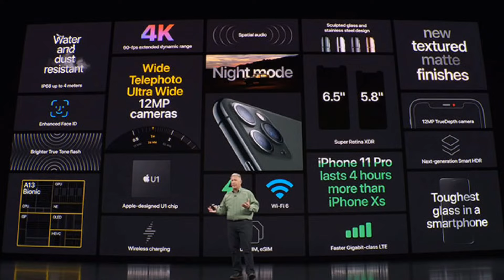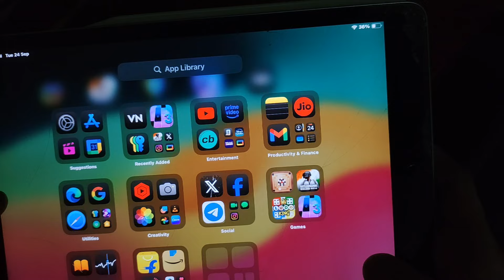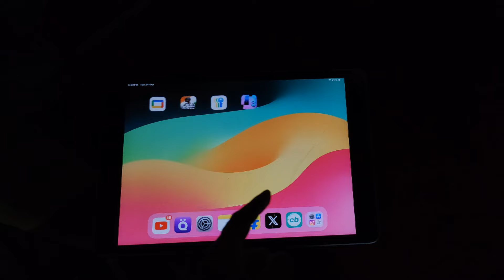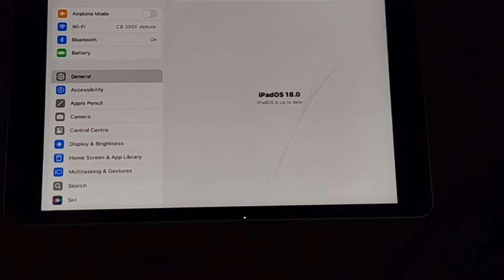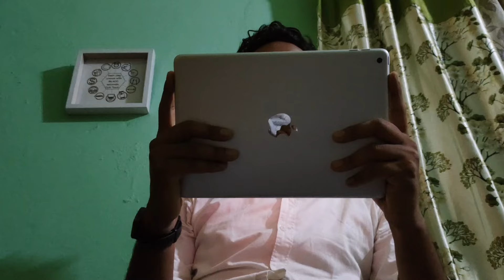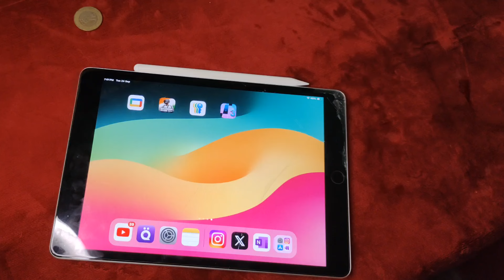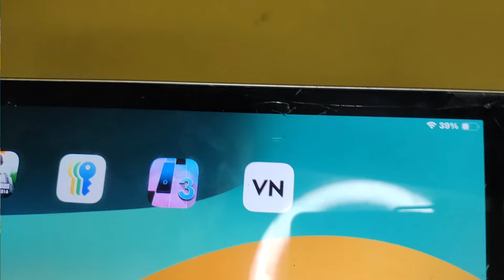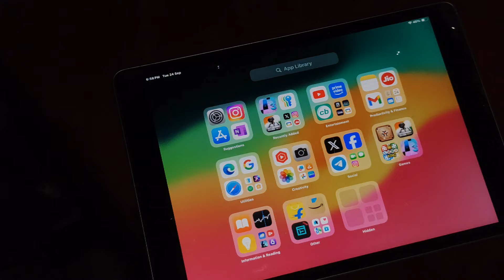iPad 9th Gen Long-Term Review 2024: 7 Reasons to Buy & 3 to Skip | Flipkart BBD Sale Guide!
Should You Buy iPad 9th Gen in 2024? Flipkart Big Billion Day Sale Long-Term Review (7 Positives & 3 Negatives)

Wondering if the iPad 9th Gen is still worth it in 2024, especially during Flipkart's Big Billion Day Sale? In this long-term review, I dive deep into my experience after using the iPad 9th Generation for an extended period. Discover 7 positives that make this iPad a great choice and 3 negatives you should consider before making a decision. If you're looking for a reliable, budget-friendly tablet, this video covers everything you need to know about its performance, display, battery life, and much more. Is it the right buy for you in 2024? Watch now to find out!

BEST TEMPERED GLASS
BEST BACK COVER